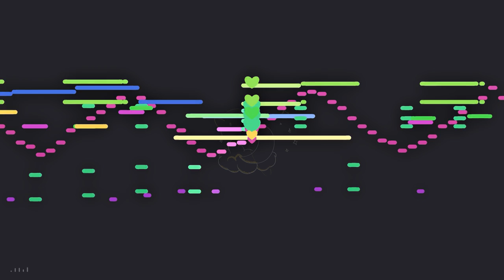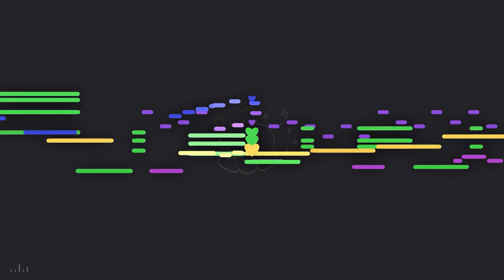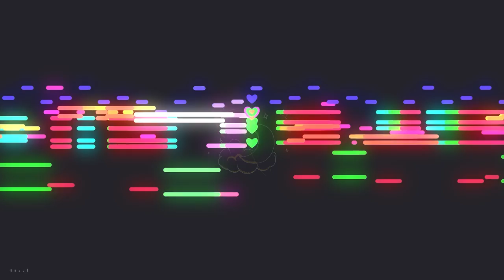sleepyhead waltz - owarin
made a cute little waltz, hope you enjoy!